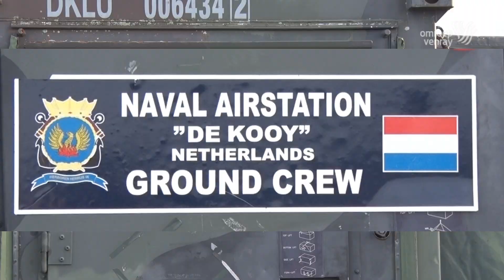Militaire oefening Vredepeel "Falcon Autumn" november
Grootscheepse militaire oefening gericht op beschermen grondgebied NAVO.